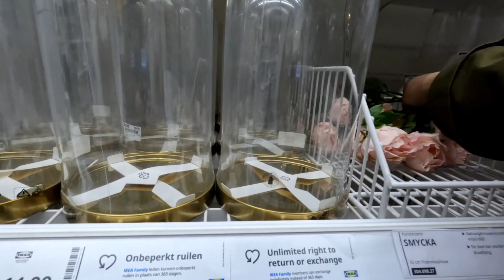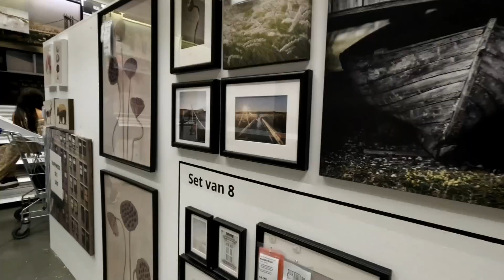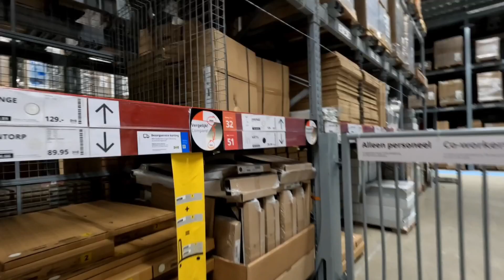Let’s go to shopping- GAMAY LANG-August 19, 2023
Visit ikea good deals for every furniture you need.